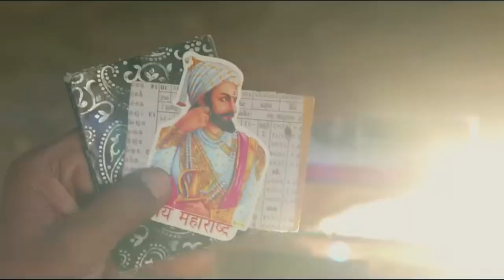🎶学園天国 【4曲】✨フィンガー5／MAX／小泉今日子／松浦亜弥🎀【パロディ動画】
✨学園天国」（がくえんてんごく）は、1974年3月5日に発売されたフィンガー5の4枚目のシングル。

累計売上は105万枚を記録。オリコン集計では55万枚近いセールス。オリコンシングルチャート最高位は第2位。

「個人授業」「恋のダイヤル6700」に続き、学校生活がテーマ。

リード・ヴォーカルの四男・晃による“アー・ユー・レディ?!”の掛け声にはじまり、“ヘーイヘイヘイ…”と続く掛け合いで盛り上げる。　　　　　　　　　　　　　　　　　　　　　　　　　　　　　　　　　　　　　　　　　　　　　　　　　　　　　　　　　　　　　　　　　　　　　　　　　　　　　　　　　　　　　　　　間奏では次男・光男のブルースハープ演奏、三男・正男のタップダンスも織り込まれ、フィンガー5のメンバーの様々な試みが披露されている。　　　　　　　　　　　　　　　　　　　　　　この曲の“ヘーイヘイヘイ…”の掛け声は、アメリカのGary U.S. Bondsのヒット曲「New Orlean

⚾日本の高校野球では、興南高校（沖縄県代表）や明石商高校（兵庫県代表）などを筆頭に、応援歌としても定番の楽曲である。

フィンガー5（フィンガーファイブ、Finger 5）は、日本の男女混合歌謡アイドルグループ。主に1970年代に活動した。沖縄県出身の男性4人と女性1人の5人兄妹が踊りながら歌い、四男の晃は変声期前のハイトーンボイスでメインボーカルを担当し、彼らの歌唱力やルックスなどが人気を博してミリオンセラーとなった。

バンドを自称するも、全盛期は演奏する場がほとんどなかった。解散後も音楽活動やテレビ出演などを時折している。

🎀略歴
生い立ち
米国占領下の沖縄で、父親が経営する米兵相手のAサインバーでアメリカのロックやポップスに親しみ、当時小学生の長男・一夫、次男・光男、三男・正男が「オールブラザーズ」としてバンド活動を始める。　　　　　　　　　　　　　　　　　　　　　　　　　　　　　　　　　　　😆晃は「自分と妙子は後から無理やり参加させられた」と述べている[要出典]。英語の歌詞は聞こえた音をカタカナでメモし、キーボードは紙に書いた鍵盤で練習した。

父のバーはのちに他の経営者の手に渡るが、21世紀初頭まで存在[要出典]した写真がテレビや書籍で紹介されている。

オールブラザーズからベイビー・ブラザーズ、そしてフィンガー5へ
オールブラザーズは沖縄のテレビ番組のコンテストで優勝し、テレビ局のプロデューサーに薦められて1969年に東京都東村山市に移住する。　　　　　　　　　　　　　　　　　　　　　　　🤣
上京した一家は「歩くのが早い、しゃべるのも早い、お札の色が緑（米ドル）でない」ことに驚いた。　　　　　　　　　　　　　　　　　　　　　　　　　　　　　　　　　　　　　　　　　母が自ら車を運転し、日本中の在日米軍基地を回って慰問コンサートを行いながらデビューの機会を待った。

1970年にバンド名をベイビー・ブラザーズに変えて、南沙織より1年早くメジャーデビューするも売れずに苦しい時代を過ごし、転校した学校で「売れない歌手」と悪口も言われた。

妙子はそれまで着たことがない琉球王朝時代の服を着せられ、晃はその時期に出した曲にタイトルさえもう覚えていないものがあるという。

不遇の末に沖縄に戻る準備をしていた頃、子供に向けて子供の歌手をデビューさせる企画を描く担当者が彼らの存在を知り、「少し出来るだけのガキだろう」と思いながらたまたまデモテープを聴いた音楽関係者が「これは本物だ」と驚いて彼らを説得し、1972年に再デビューする。

米国で当時大ヒットしていた同じ5人兄弟で結成されたジャクソン5を意識し、母親が「フィンガー5」と名付けた。

黄金時代
初めてのテレビ出演は子供の視聴が多い土曜の夕方に放映され、放映直後はテレビ局に問い合わせの電話が殺到した。

1973年に世志凡太がプロデュースし、漫画家の水島新司がレコードジャケットのイラストを手掛けた「個人授業」を発売すると、ミリオンセラーとなり一気に知名度が上がる。　　　　　　　その後「恋のダイヤル6700」「学園天国」などをリリース、いずれもミリオンセラーとなった。テレビ・映画にも多く出演した。楽曲のテーマは学校における恋愛で一貫していた。

幼稚園のヒーローになり、小西良太郎は「歌謡曲幼年化の波が来た」と評した。

5人の中でも特に、年少の晃と妙子に注目が集まった。デビュー当時は11歳と10歳で、あどけない姿でステージをこなす姿が人気となった。晃が「目立ちたいから」とトレードマークとしたトンボ形のサングラスが大流行した。

自らの意思で活動を始めたこともあり、一夫がマネージャーを兼任し、仕事の交渉やスケジュール管理もこなした。

大人気によるハードスケジュールのために晃が過労で入院すると、病床の写真が週刊誌に掲載され[いつ?][要出典]、医師は関係者に「あなたたちは、この子を殺すつもりか」と告げた。　　　晃が変声期で「声変わり」を防ぐため、関係者らが女性ホルモンの注射を強く勧めたが本人は断った。

その後
1975年に長男の一夫がマネージャーに専念するために脱退し、代わりに甥で長女の息子の具志堅実が加入する。　　　　　　　　　　　　　　　　　　　　　　　　　　　　　　　　　　　　　　　　　　　　　　　　　　　　　　　　　　ハードスケジュールは限界に達し、休養も兼ねて1975年から1976年に米国に留学する。

これまで芸能活動で得た収入は、渡航費用で全て使い切った。芸能活動に一切口を出さなかった父の「芸能界で稼いだ金など、あぶく銭だ」とする考えも反映されていた。

帰国後は、長く日本を留守にしていたこと、メインボーカルの晃が変声期で従来のようなハイトーンが出せなくなったこと、彼らのやりたい音楽とファンのニーズが乖離[要出典]してヒットに結びつかないことなどから人気が急落した。

後の晃の述懐によると、どうすれば売れるかは分かっていたがそれは自分たちがやりたくないことであり、割り切って自分たちのやりたいことをやろうとしたら売れなくなったという。

末期は晃に代わり妙子をメインボーカルに据えたり、バンドとしてメンバー自らの演奏を前面に出すなどを試みるも人気は回復せず、1978年に実質的に解散した。

2003年の「The 30th Anniversary!!」で、兄弟5人でフィンガー5を再結成し、全国から大勢のファンが集まった。

なお、90年代初頭に市東亮子が、彼らをモデルにした「超ド級無敵アイドル戦隊 バトルフィンガーファイブ」という作品を描いている。

【メンバー】
全員、沖縄県具志川市（現：うるま市）出身の兄弟。

玉元 一夫（たまもと かずお、1955年4月8日（68歳） -　B型 ） 長男。リードギター担当。コーラス。
芸能活動休止後不動産会社を経営していたが、銀行から58億円の融資を受けるもバブル崩壊で丸々借金として58億円を背負うが完済している。　　　　　　　　　　　　　　　　　　　　　1996年10月に脳内出血で倒れ左半身麻痺の後遺症が残り、車椅子や杖つきでの生活となる。　　　　　障害者となった経験を生かし、バリアフリー社会の実現を訴え、自由連合から2001年参院選に出馬したが落選。

玉元 光男（たまもと みつお、1957年2月3日（67歳） - 　O型） 次男。ドラムス担当。コーラス。
芸能活動休止後美容師の免許を取得する。東京都田無市（現：西東京市）の理髪店で修行時は、顔を見た客が首をひねるなど市内では話題となった。　　　　　　　　　　　　　　　　その後はアメリカで活躍するが次第に美容師の業務が多忙となり、近年はテレビ出演を控えている。5人が揃う企画で光男だけ欠席したこともあった。

玉元 正男（たまもと まさお、1959年2月2日（65歳） -　O型） 三男。ベース担当。ボーカル。
都内の建設会社で大工として務める。　　　　　　　　　　　　　　　　　　　　　　　　　その後沖縄料理店を経営する一方で、琉球音楽サークル「魔法使いま〜ちゃんとちっちゃな悪魔たちの集い」を結成し、活動している。
アイドル時代からの友人である元ずうとるびの江藤博利とは現在も親交がある。

玉元 晃（たまもと あきら、1961年5月9日（62歳） - 　O型） 四男。ギター担当。メインボーカル。
正男と同じ建築会社で、大工の後は営業職に転属した。　　　　　　　　　　　　　　　　　　退職後はT.AKIRAとして、江木俊夫・あいざき進也・狩人の高道とともに結成したs4として現在もライブ活動などの音楽活動を続ける。

玉元 妙子（たまもと たえこ、1962年6月7日（61歳） - 　A型） 次女。キーボード担当。ボーカル。
日出高等学校を卒業し、会社勤めの後20歳で結婚、1人娘がいる。離婚後49歳で再婚。芸能活動は行っていない。
基本は上記5人で、末期に下記2人がメンバーとなる。

具志堅 実（ぐしけん みのる、1967年1月23日（57歳） - 　O型）上記兄弟の甥っ子。1975年、マネージャーに専念した長男に変わってメンバー入り。
メンバーの中で最も大柄で、光男の代わりにテレビ出演することが多い。

安 広司（やす ひろし、1960年4月29日（63歳） - 　O型）兄弟のいとこ。最後のシングル『悩ませないで』のみ参加

キャンディーズが引退を表明したコンサートのオープニングで、この曲のイントロの振りをして客席を盛り上げた。

2001年公開の日本映画『ウォーターボーイズ』の挿入歌にも採用された。『ウォーターボーイズ オリジナル・サウンドトラック』に収録されている。

2002年に閉園した横浜ドリームランドのアトラクション「ミュージックエキスプレス」の運行を担当していた男性従業員、通称「ヘイヘイおじさん」が、地味なアトラクションを盛り上げようとこの曲の一節「ヘーイヘイヘイ…」の掛け声で乗客を盛り上げていた。この演出は閉園まで続いた。

小泉今日子のシングル
小泉今日子の「学園天国」は、1989年11月1日にビクター音楽産業から28枚目のシングルとして発売された。。

小泉自身も出演したフジテレビ系月9ドラマ『愛しあってるかい!』の主題歌として使用